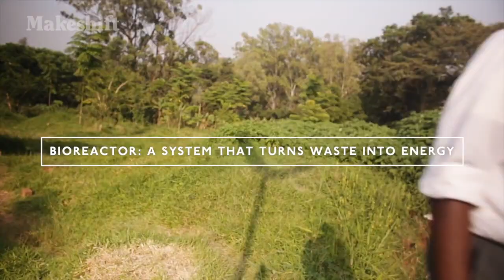"Energy from human waste" - Leroy, Kenya